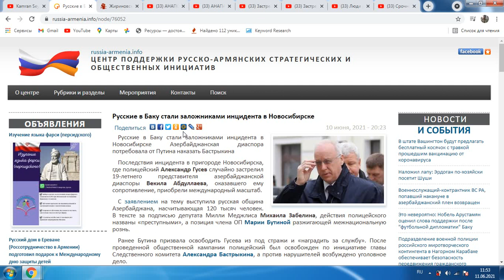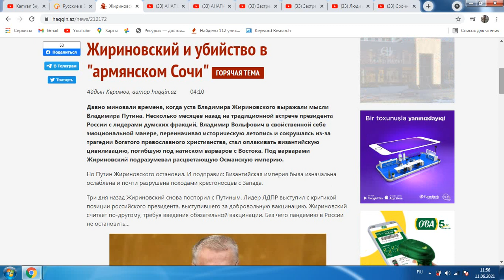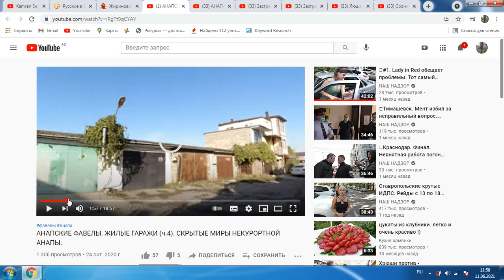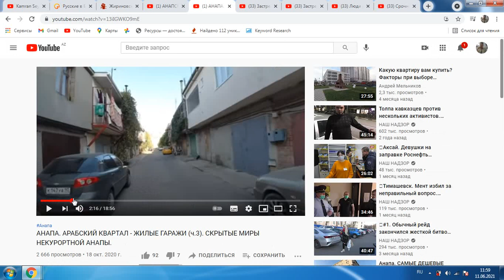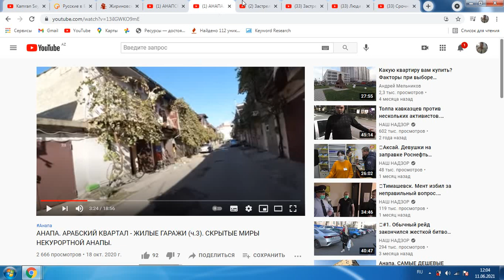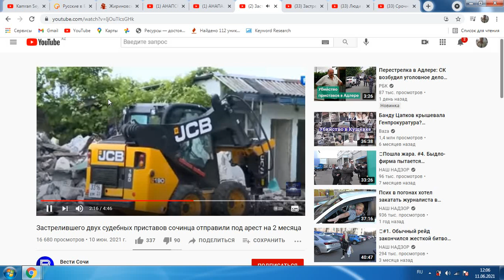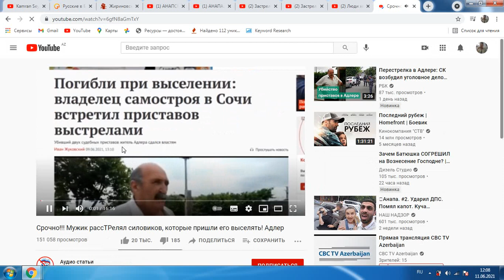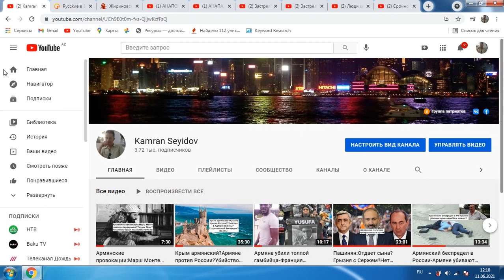Русские в Баку-заложники?Жириновский говорит о Новосибирске,а Адлер?Армянские диаспоры-Адлер?ФАКТЫ